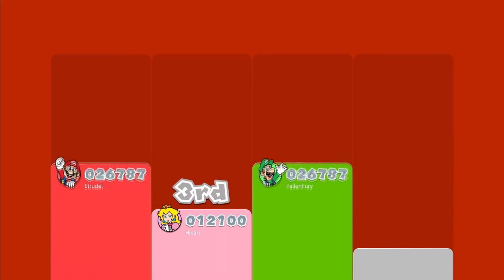Super Mario 3D World w/ Friends Part 14: Betrayed Once Per Episode